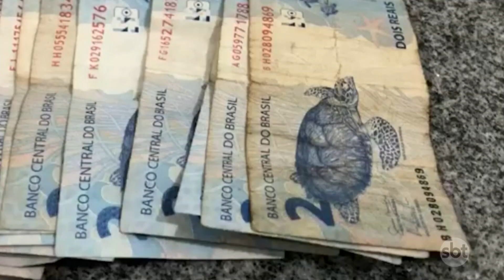Homem é preso vendendo drogas com a filha de dois anos | Primeiro impacto (25/07/22)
No momento da venda, a menina vestia shorts, camiseta e estava descalça ao lado do pai. Com o suspeito, a polícia apreendeu pedras de crack, buchas de cocaína e R$ 483 em dinheiro trocado. O suspeito foi autuado por tráfico de drogas e pode pegar de cinco a 15 anos de prisão.